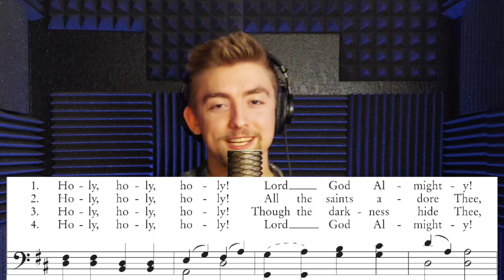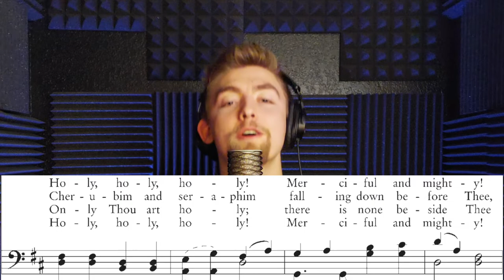Holy, Holy, Holy | Tenor Part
Tenor Part

"Holy, Holy, Holy! Lord God Almighty!" is a Christian hymn written by the Anglican bishop Reginald Heber (1783–1826).

It is sung to the tune "Nicaea", by John Bacchus Dykes. Written during the author's time as vicar in Hodnet, Shropshire, England, it was first published posthumously. Appearing in the influential Hymns Ancient and Modern, it is one of Heber's most popular compositions, enduring into the 21st century in many Christian traditions.

Intended for use on Trinity Sunday, the text invites worshippers to join in praising the trinitarian deity, paraphrasing Revelation 4:1–11.